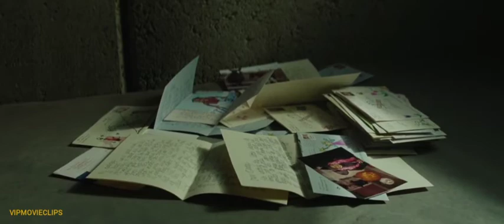Joker Blasts the Prison for Harley Quinn - Suicide Squad (2016) MOVIECLIP | Margot Robbie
Story Line :
An intelligence officer assembles a team of imprisoned super-villains to execute dangerous black ops missions. Meanwhile, the homicidal Joker launches a diabolical agenda of his own.
Release date: 5 August 2016 (India)
Director: David Ayer
Featured song: Heathens
Box office: 74.68 crores USD

COPYRIGHT CREDITS :
Production company: DC Films; RatPac Entertainment; Atlas Entertainment
El Diablo